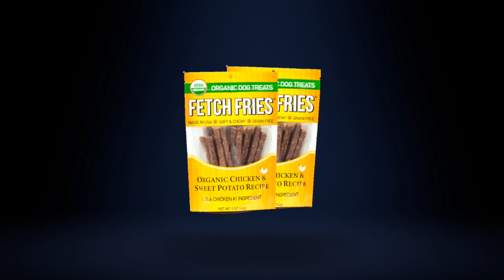Fastpetfood by Powerlifting legend Andrew sardis a national champion in bench press - on chewy.com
Meet the partner ,Andrew Sardis a power lifter ,entrepreneur,and overall health nut. His lifestyle inspired him to create a dog treat to sell with Chewy called Fastpetfood With the same health standards he leads his life with. Learn a little more about him in this video